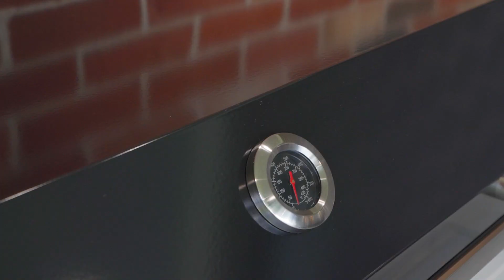Open2view AU - ID# 815006 - 14 Grey Street